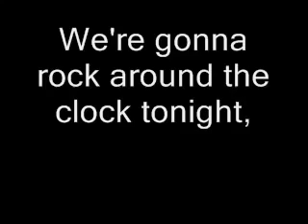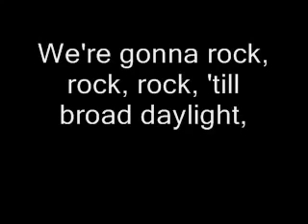Rock Around the Clock Bill Haley lyrics